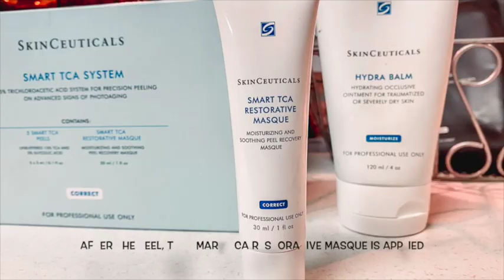NEW CHEMICAL PEEL ALERT! INTRODUCING SKINCEUTICALS SMART TCA PEEL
SkinCeuticals latest peel, the Smart TCA Peel is already a hit in our office! A blend of 15% trichloroacetic acid (TCA) + 3% glycolic acid comprehensively exfoliates dead, dry skin cells and improves signs of aging.